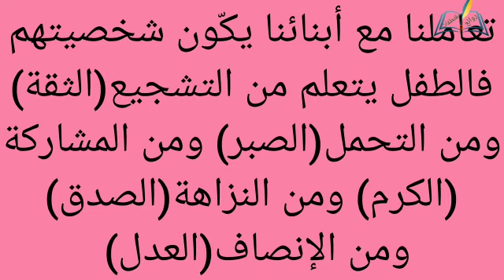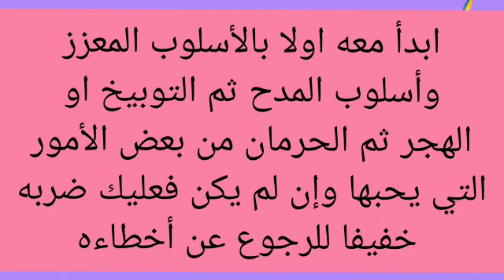المعاملة الصحيحة مع الأبناء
سلوكيات من الاباء نحو أبنائهم..الحفاظ علي معاملة الاطفال بطريقة أفضل